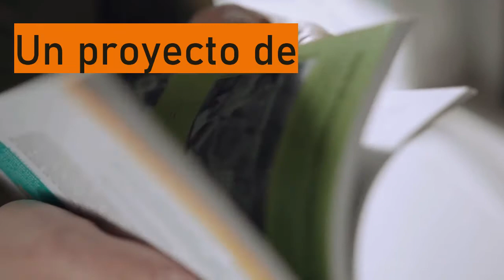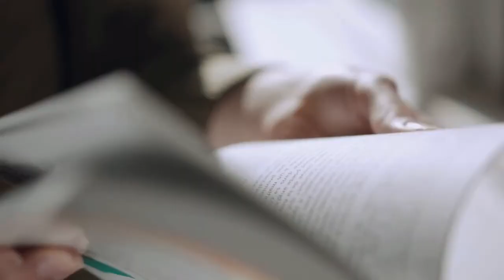Radiobliblioteca Viva - La historia de Mohammed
Radiobiblioteca Viva es un proyecto de Onda Color y Prodiversa para dar a conocer las historias de vida de personas migrantes. En esta edición conocemos a Mohammed, un joven marroquí que llegó a España de niño y que ha conseguido salir adelante a pesar de todas las dificultades que ha encontrado. Cuenta con financiación del Área de Derechos Sociales del Ayuntamiento de Málaga.